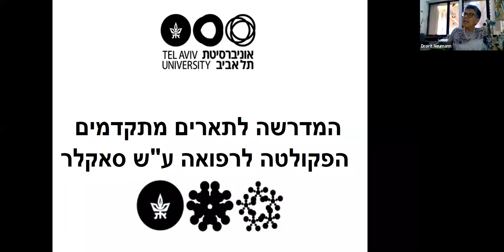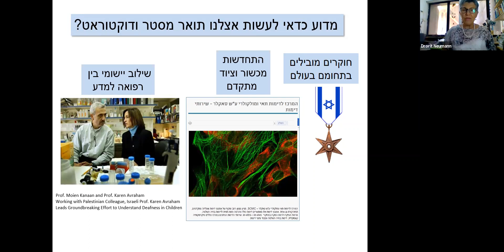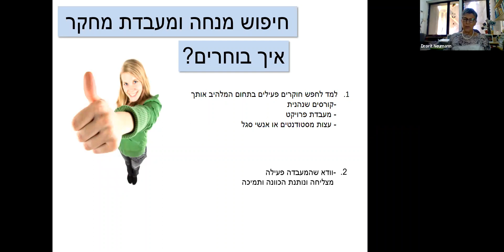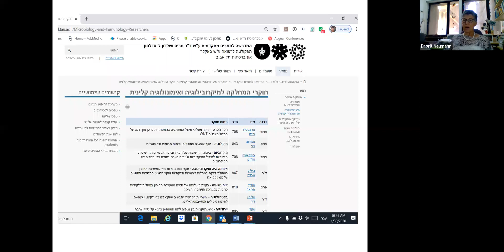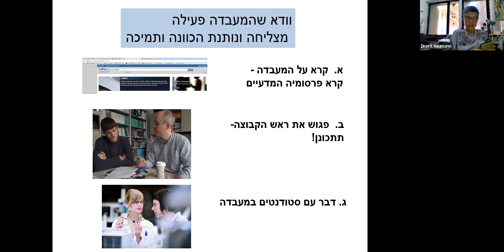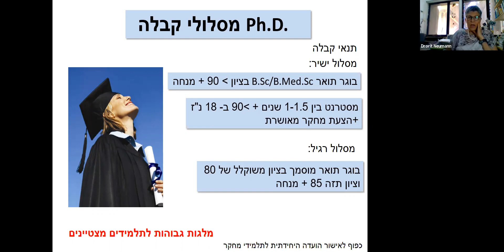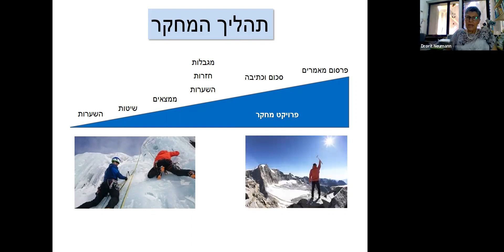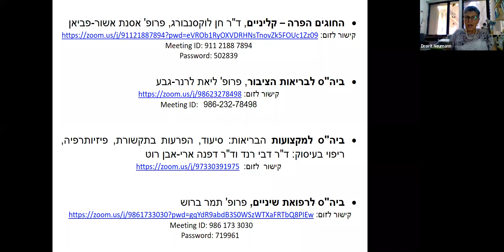יום פתוח מדרשה רפואה